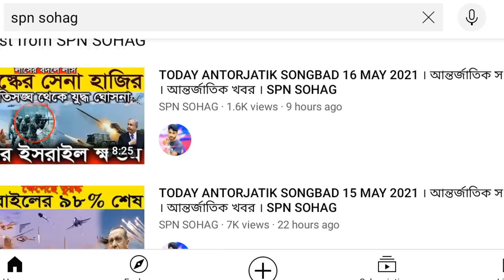Antorjatik khobor 18 may 2021 ।আন্তর্জাতিক সংবাদ। আন্তর্জাতিক খবর।ANTORJATIK SONGBAD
ANTORJATIK SONGBAD

* ANTI-PIRACY WARNING *

This content is Copyright to " ANTORJATIK SONGBAD". Legal action will be taken against those who violate the copyright of the following material presented!